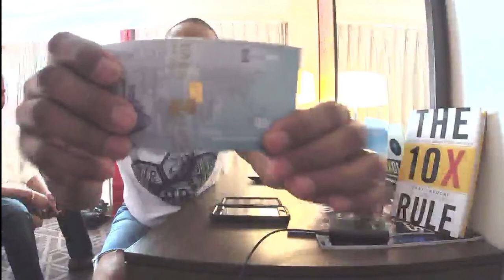Crypto Steve Tke On KBC Coin